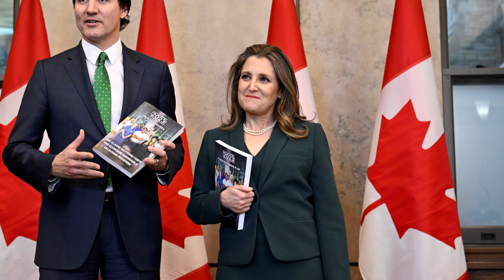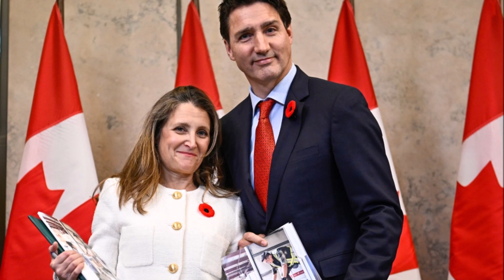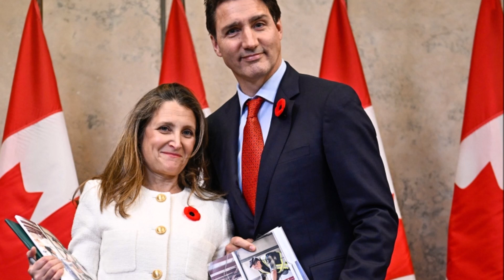Highlights of Canada's 2023 Federal Budget Summary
We review the 2023 Canadian federal budget as presented by Justin Trudeau and Chrystia Freeland. Notable spending includes dental, healthcare, Ukraine aid and more.